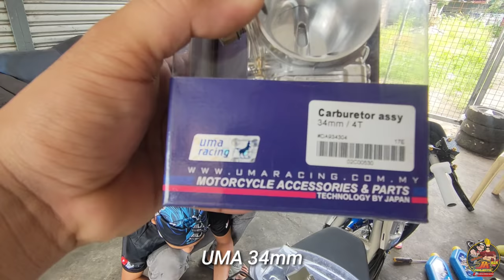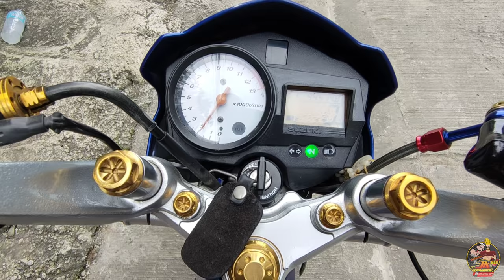Raider carb | SUPER LOAD 220cc | Y0SH|MURA Crankshaft piston 68mm stroker pin 6mm | UNLI PIGA ✊✊✊